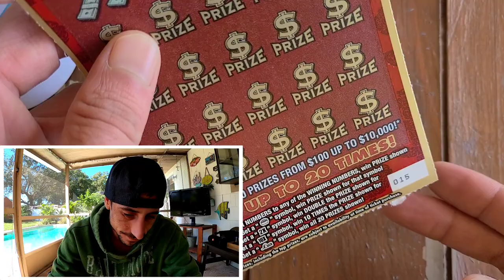💥WIN ALL💥 My Lucky Luck Ticket came Thru💰🔥🚀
Scored a Win All on a $20 Luck scratch off ticket from the Florida Lottery!!My favorite ticket came thru again!!